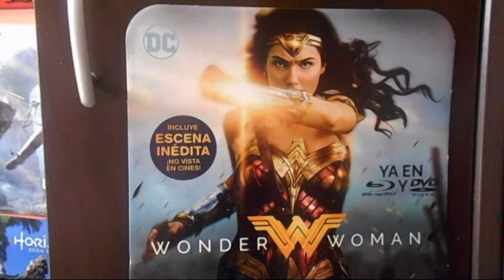Compras del 06 al 19 Noviembre